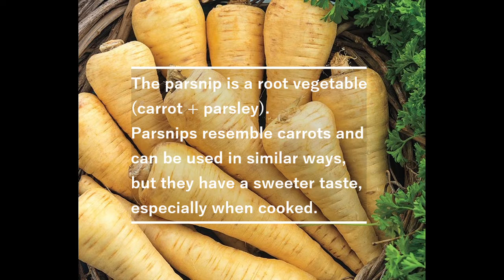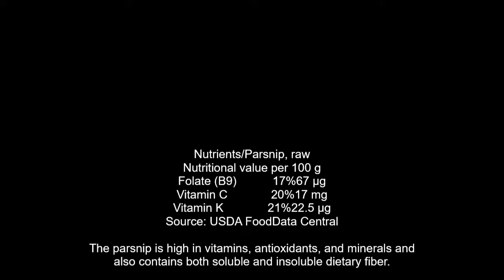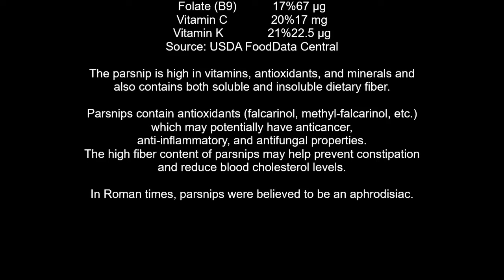Cook or Raw? How to eat Parsnip- 파스닙 요리법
Pickled Parsnips VS Braise-sauteed Parsnip.
파스닙 피클 vs 파스닙 조림

Pickle Brine ingredients:
salt+apple cider vinegar+apple juice+
beet juice(or juice from pickled beet)

Sauce ingredients:
Similar to the gobo(Burdock root) recipe.
olive oil+soy sauce+old fashioned sorghum
(대체 가능 시럽=조청, 당밀)
use the leftover sauce as teriyaki sauce

The parsnip is high in vitamins, antioxidants, and minerals
and also contains both soluble and insoluble dietary fiber.
Parsnips contain antioxidants (falcarinol, methyl-falcarinol, etc.)
which may potentially have anticancer,
anti-inflammatory, and antifungal properties.
The high fiber content of parsnips may help prevent constipation
and reduce blood cholesterol levels.
In Roman times, parsnips were believed to be an aphrodisiac.

파스닙은 비타민, 항산화제, 미네랄, 식이 섬유가 풍부.
항산화제(팔카리놀, 메틸-팔카리놀 등)가 들어 있어 항염, 항진균 효과.
파스닙의 높은 섬유질 함량은 변비예방과 혈중 콜레스테롤 수치를 낮추는 데 도움.
로마 시대에 파스닙은 최음제로 여겨졌다고.
Yujin Hwang (CNC)
Certified Nutritional Consultant AANC, USA